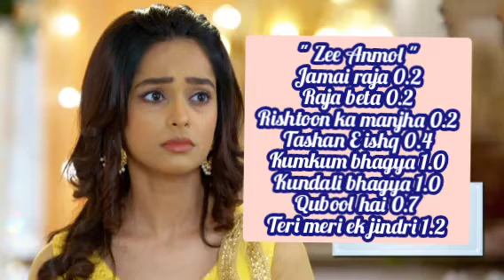Week - 32 Star utsav , Sony pal , Colors risthey , Zee anmol trp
Week - 32 Star utsav , Sony pal , Colors risthey , Zee anmol trp ‎@Tellywood World